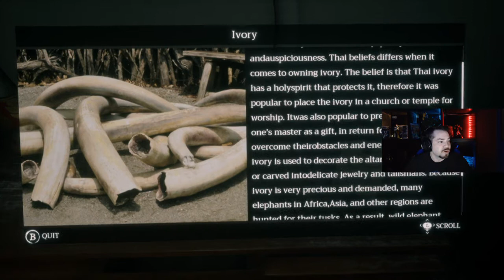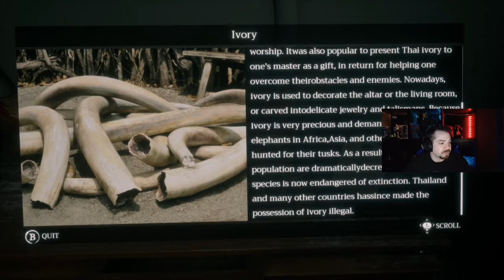Stop looking for me please! Home Sweet Home Part 4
Welcome back as we continue to explore the terrifying world of Home Sweet Home. This is now part 4 in our series so please make sure you check out part 1,2, and 3.

Wanna see what shady does when he’s not gaming?
Instagram.com/sticky_note_sketches

Tell me what you want to see me play on Twitter @twitter.com/shadyspidey

More content to come daily